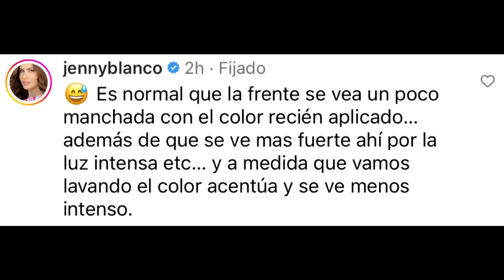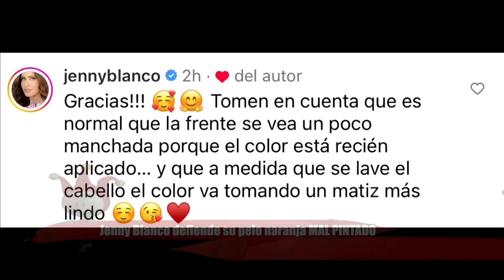OMEGA PAJARÍSIMO/ SANDRA Y CRAZY PERREANDO/ PERVERSA TORTILLANDO/ JENNY PELO FEO | BREVES Y PULLUAS